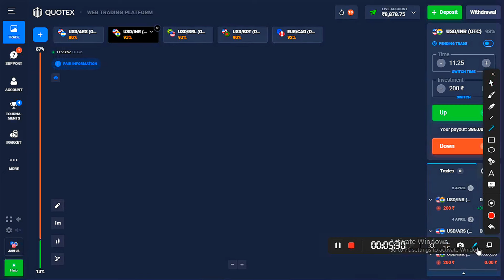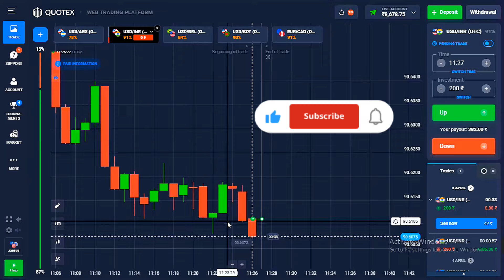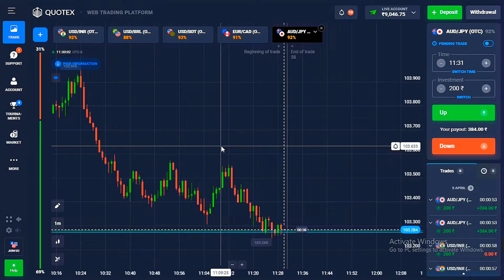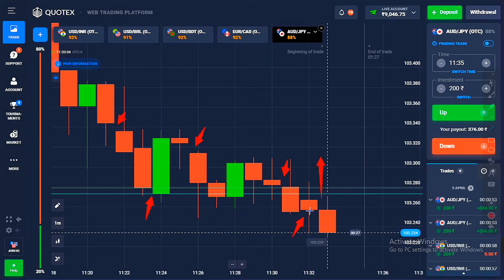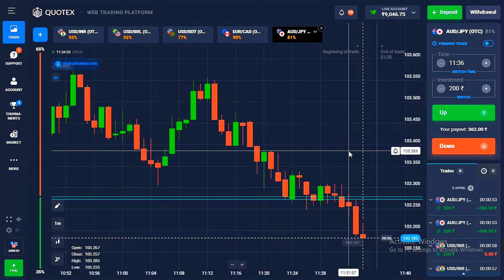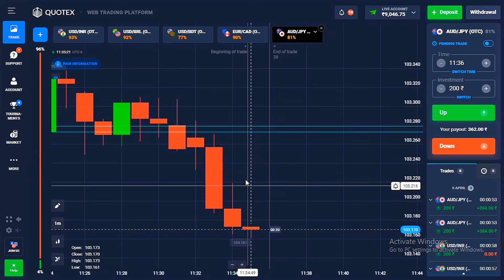Day-7 Learn How To Master Candle Reading In Binary Trading With Quotex Candle Reading Masterclass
Day-7 Learn How To Master Candle Reading In Binary Trading With Quotex Candle Reading Masterclass //This is a new series of Candle Reading// How to read Candle// How to predict Next Candle

Candle Reading and Psychology is the very important for every trader who trade in binary market. Market behaviour also have a great role of make your accuracy high. Also u need to learn how to draw level in binary market. And or bhi bohot kuch. Like ek candle Mai buying and selling kitni hai. Every candel say something and tell everything u just want to see market and apply logic than see the magic 🪄.

Important Playlist For Beginners :-

This video is not an investment advice. This video only for education purpose. "Forex and Binary options trading carry a high level of risk and can result in the loss of all your fund. You should never invest money that you cannot afford to lose."

💥 Deposit and Send your name I will add you in my telegram group ✅

Candle Reading Masterclass
How to read candle
How to predict next candel
How Beginner Read Candle
Beginner candle reading sai pasai Kasai banaya
Binary trading Mai candle reading masterclass